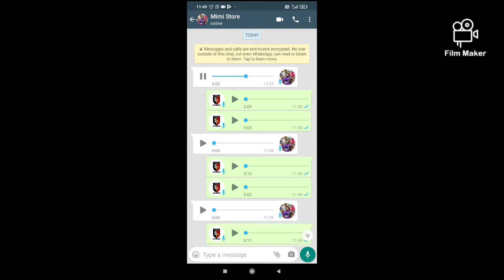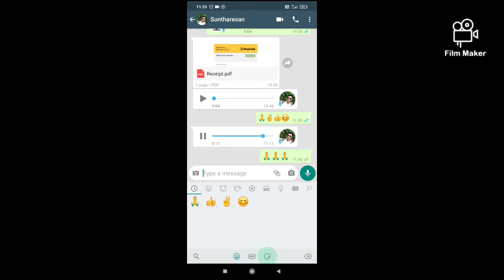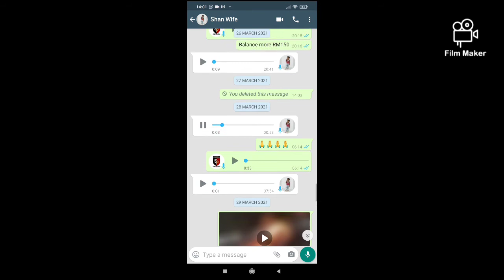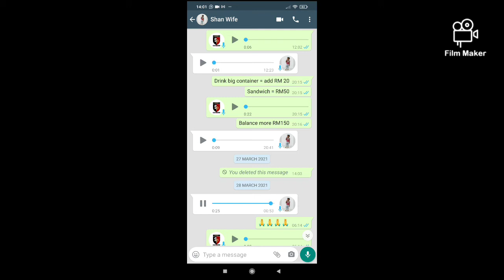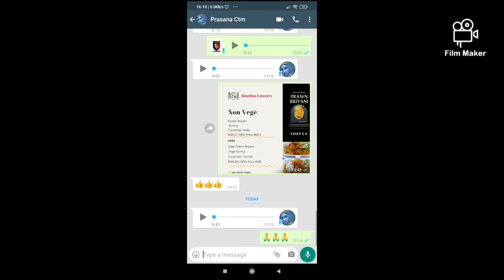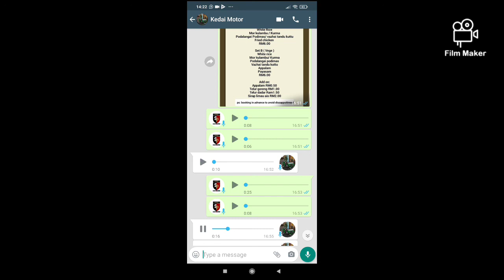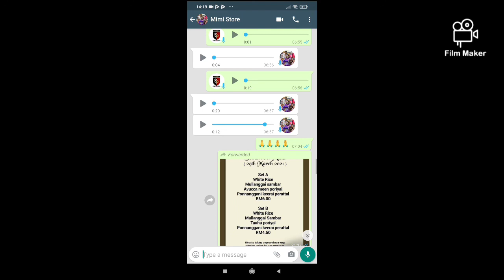SilanPoo Customer Feedback Part 1